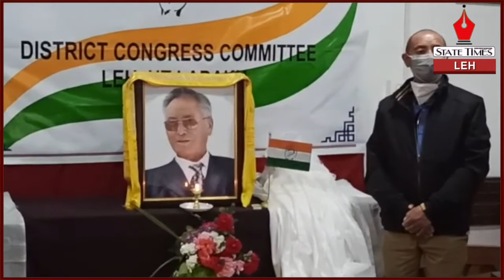District Congress Committee pays tribute to P. Namgyal on first death anniversary